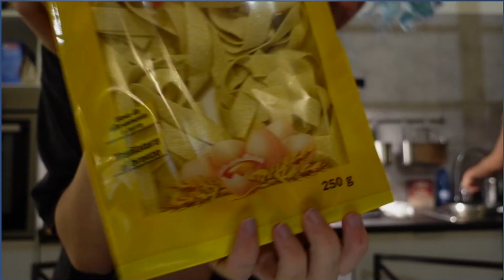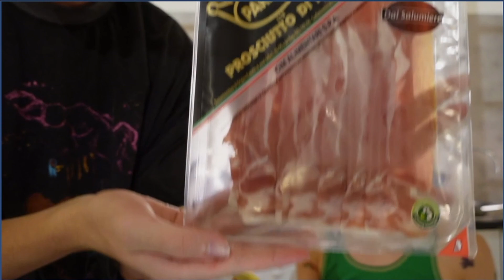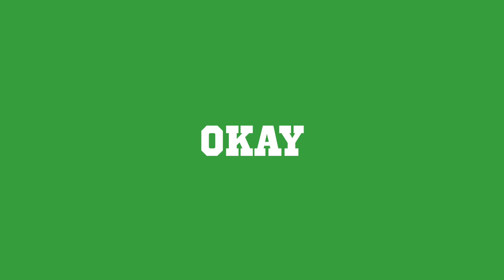Cooking REAL Italian food! *very chaotic* ft. @worldofxtra | thommix